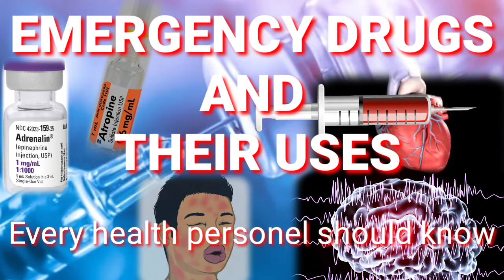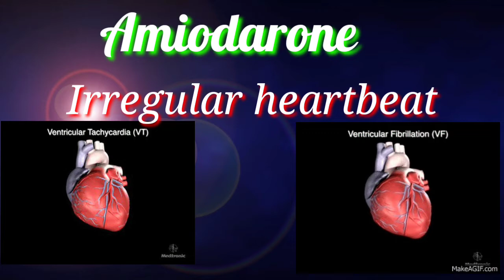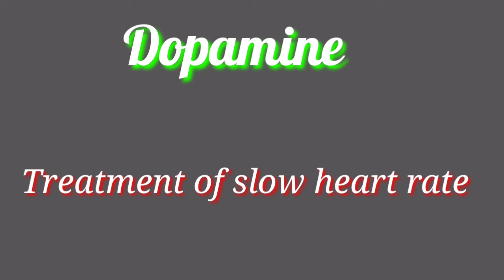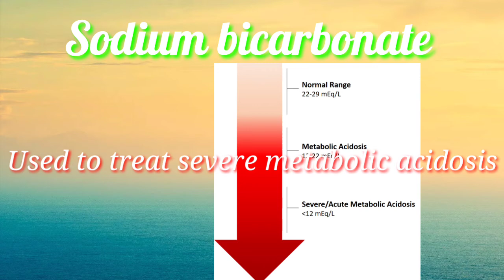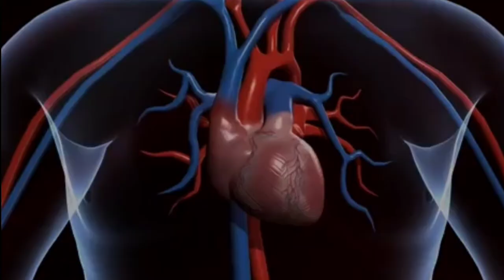EMERGENCY DRUGS & THEIR USES////BASIC USES THAT EVERY HEALTH PERSONNEL SHOULD KNOW !!!!//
This video is helpful for every health personnel to know about the emergency drugs & their uses in emergency situations!

Jay Jagannath 🙏🙏🙏